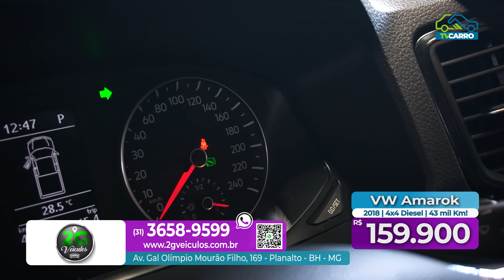2G VEÍCULOS - Toyota Hilux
Toyota Hilux 2015 | 3.0 Auto. | 4x4 Diesel | Baixo Km
VW Amarok 2018 | 4x4 Diesel | 43 mil Km!
Bravo Essence 2016 | Motor 1.8 | Completo

Trabalhamos com
 diversas financeiras e aprovamos seu crédito na hora!
Carros com até
2 anos de garantia!
Score Baixo?
Dê uma pequena entrada
 e saia de carro novo!

TRANSFERÊNCIA GRÁTIS EM QUALQUER CARRO DA LOJA!
Todos os carros saem protegidos pela TIRADENTES PROTEÇÃO VEICULAR!